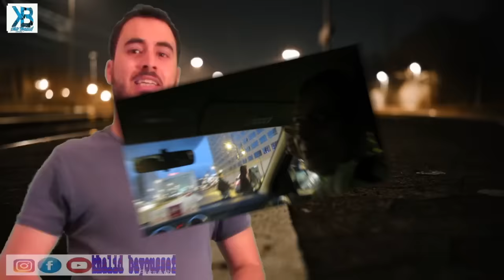السيد محسن يروي حادثة غرق أحد اللاعبين شاهد القصة كاملة